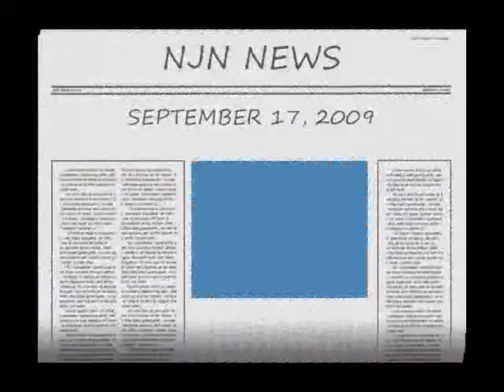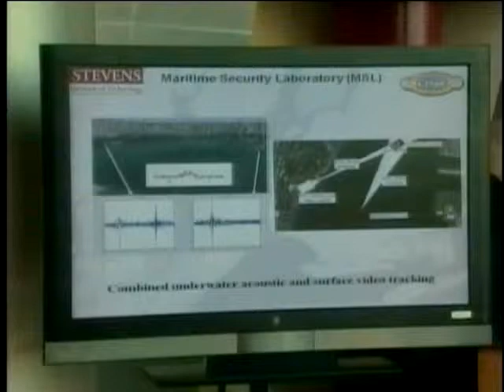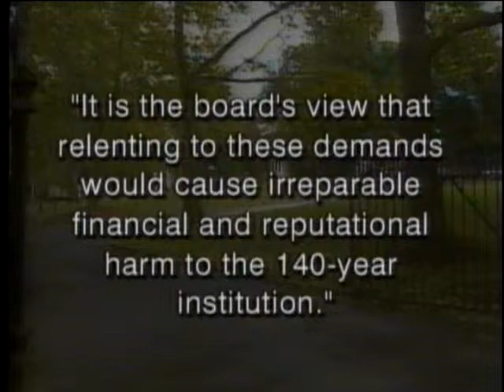NJN's Coverage Stevens Institute NJ Attorney General Civil Law Suit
NJN News Coverage of NJ AG's Civil Complaint Against Stevens Institute